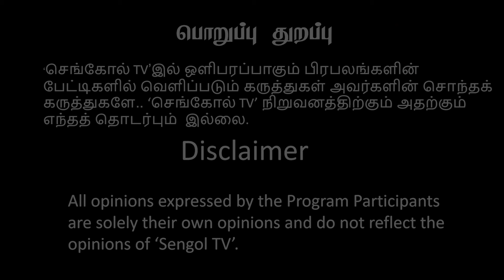historical mistake of journalist Mani and Savukku shankar on Tamil Eelam history | Paari saalan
We provide frequent informative videos for the well-being of Tamil society.